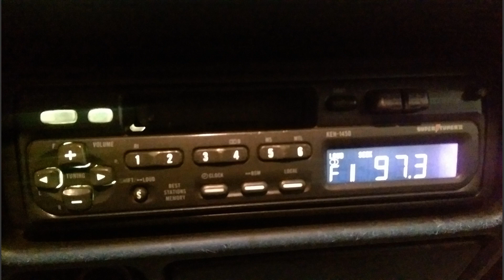Con mucha tristeza me despido del Ford Escort LX 1994